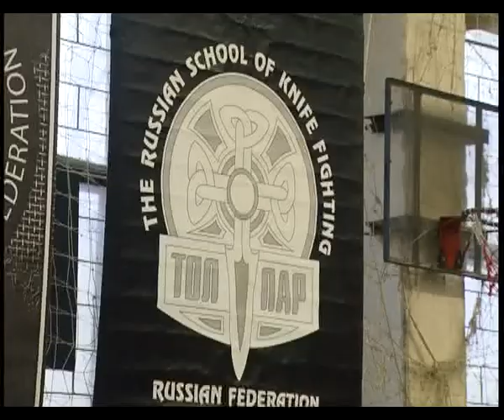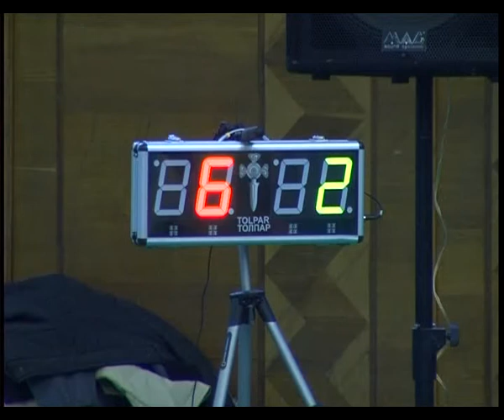News 1-st European Cup of Knife Fencing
Dnepropetrovsk, Ukraine, 16-17 November, 2012.
Guidance: International Knife Fencing Federation
Organizer: Ukrainian representation of the International Knife Fencing Federation